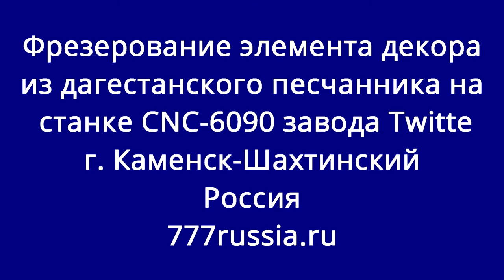Фрезерование камня с помощью станка CNC-6090 ЧПУ 89896226777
Фрезерование по камню на станка серии CNC-6090 Станки данной серии, а также станки CNC-6060, CNC-4040 и CNC-3030 отлично справляются с фрезерование не только по дереву но и по камню. Для полноценной работы по камню необходима также установка системы подачи СОЖ и специального корыта для сбора воды.